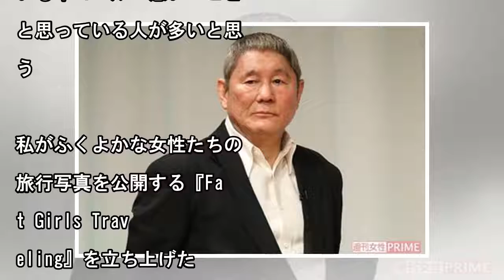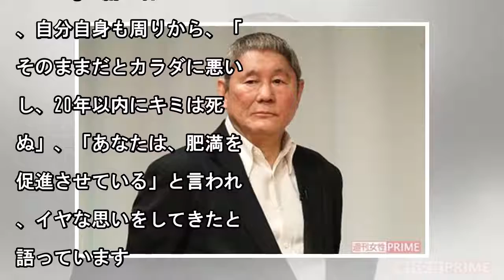「デブ」と呼ばれても、わたしたちは堂々と生きる。